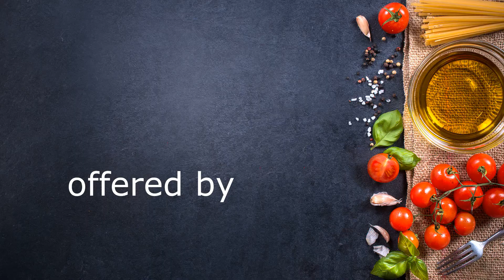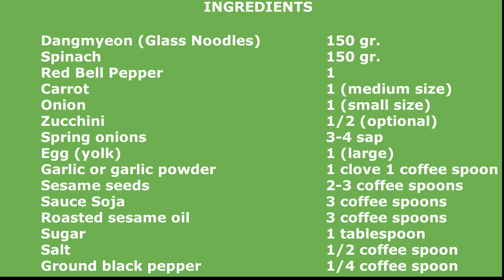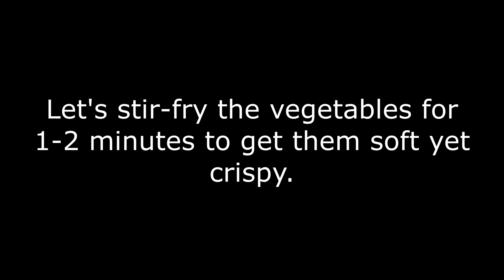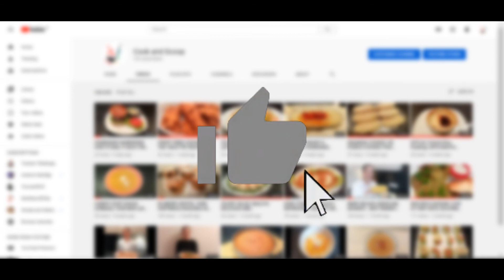JAPCHAE 잡채 , #1 KOREAN DISH REVISITED! KOREAN GLASS NOODLES WITH STIR-FRIED VEGETABLES. VEGETARIAN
My love for the Korean Culture, especially Korean Cuisine is no secret. I love this flavorful JAPCHAE recipe, which is my interpretation, well more a Vegetarian Japchae! Korean potato starch noodles with stir-fried vegetables and a boost of flavors with spices and sesame oil creates a feast. A very special dish with a very special memory for me.Why and how? Just watch the video!

JAPCHAE   -  잡채

INGREDIENTS
Dangmyeon (Glass Noodles)          150 gr.
 Spinach                                              150 gr.
 Zucchini                                              1/2 (optional)
 Spring onions                                    3-4 sap
 Egg (yolk)                                           1 (large)
 Garlic or garlic powder                    1 clove 1 coffee spoon
 Sesame seeds                                   2-3 coffee spoons
 Soy sauce                                          3 coffee spoons
 Roasted sesame oil                          3 coffee spoons
 Sugar                                                   1 tablespoon
 Salt                                                      1/2 coffee spoon
 Ground black pepper                        1/4 coffee spoon

Beat the egg yolk and cook it in a non-stick pan. To keep the beautiful yellow color, cook it in medium heat on both sides. Let it cool before you cut it in stripes. Put it aside to use it later.

Boil water in a big pot. Put the spinach in boiling water and bathe for 1 minute. Then take them out of the boiling water and put them in icy cold water to prevent over-cooking. Squeeze the spinach to get rid of the excess water. Then chop them in small pieces and put them in a big bowl. (We will mix all the ingredients in this bowl, so it would be better to have big one.)

Put the Dangmyeon (Glass Noodles) in the boiling water and stir for 1 minute. Then put the lid on and let it cook for 7 minutes. After 7 minutes, take the noodles out of the boiling water and put them in icy cold water. After 1-2 minutes, strain the noodles and then put them in the bowl with spinach. Cut the noodles roughly. Add 1 coffee spoon of soy sauce, 1 coffee spoon of roasted sesame oil and mix them.

Start stir-frying the vegetables. Put 2 coffee spoons of vegetable oil (I used sunflower oil) in a pan and let it heat. Then put the onions and spring onions in the pan. Stir-fry for 2 minutes. We just need them to be soft, so 2 minutes is enough. Put them in the bowl with noodles. Repeat the process for each of the vegetables and stir-fry all of them. Put all the vegetables in the bowl.

Add 1 tablespoon of sugar, 2 coffee spoons of soy sauce, 2 coffee spoons of roasted sesame oil, ½ coffee spoon of salt, ¼ coffee spoon of ground black pepper, 1 coffee spoon of garlic powder ( or 1-2 cloves of garlic finely chopped), 2 coffee spoons of sesame seeds and the egg yolk stripes that we prepared before. Mix everything well to make sure that all the spices and the ingredients are evenly distributed in the noodles.

Put it in a serving plate and sprinkle some more sesame seeds to decorate. ENJOY YOUR DELICIOUS JAPCHAE!

In the original Japchae recipe, there is beef and shiitake mushrooms. Since I do not eat meat and my son does not like mushrooms, I created a vegetarian version of Japchae for my family. It is a delicious alternative for Japchae and Korean food lovers.